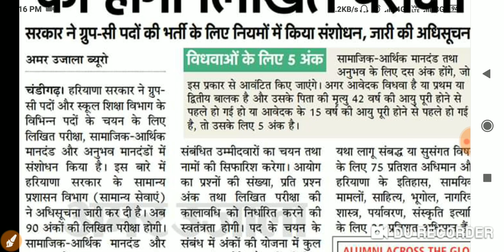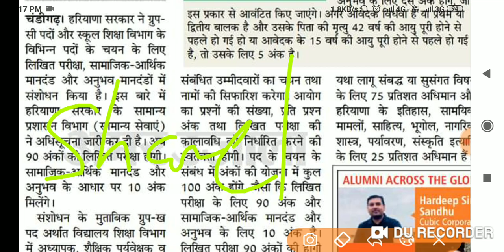HSSC ने बदला पेपर का नियम। अब होगी लिखित परीक्षा 90 अंको। ग्रुप सी में हुआ है चेंज।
| एक सरकारी कर्मचारी को कितनी और कितने प्रकार की छुट्टियाँ मिलती है | What is Earned Leave | EOL |
| हरियाणा में सरकारी नौकरी में क्या पदोन्नति होती है | Haryana Govt Service Line of Promotion | HSSC |

Covering following points:

hssc auditor,
hssc bharti,
hssc biology,
hssc book,
hssc classes,
hssc clerk,
hssc conductor,
hssc constable,
hssc draftsman,
hssc driver,
hssc english,
hssc exam,
hssc g.k,
hssc general awareness,
hssc gk,
hssc hafed,
hssc haryana,
hssc history,
hssc inspector,
hssc interview,
hssc je,
hssc jobs,
hssc lecturer,
hssc login,